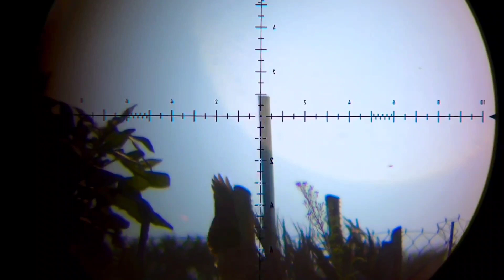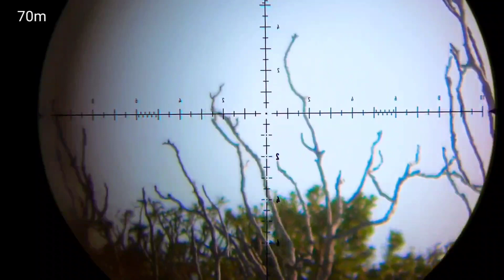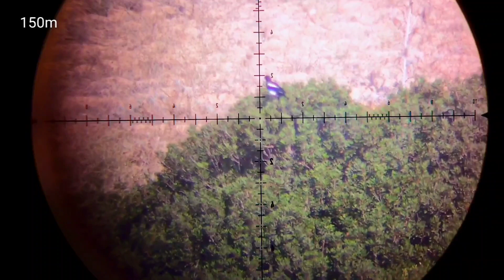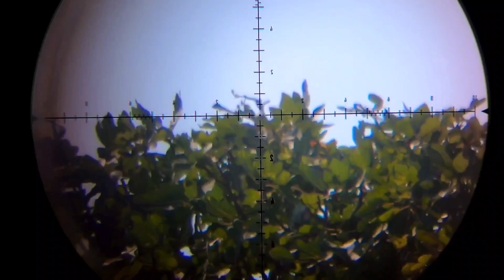fx impact mkii 6.35 zan 37 grain element titan 5×25×56